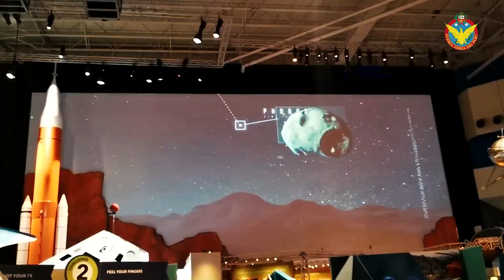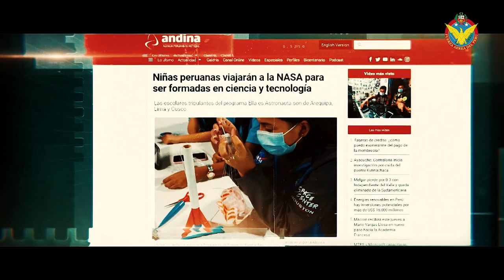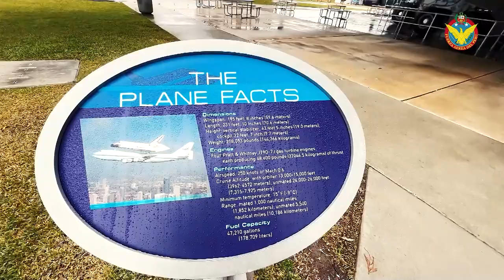SHE IS - MUJERES SIN LÍMITES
La Fuerza Aérea del Perú es una de las entidades que apoya a la fundación "She Is", la cual tiene como objetivo empoderar a la mujer en ciencia y tecnologías, enfocándose en la calidad de educación e igualdad de género.

En esta oportunidad, la fundación brindó la oportunidad a doce niñas de vivir una experiencia en la NASA.